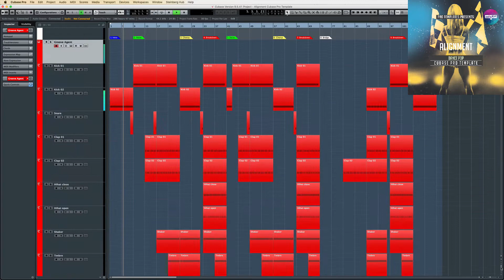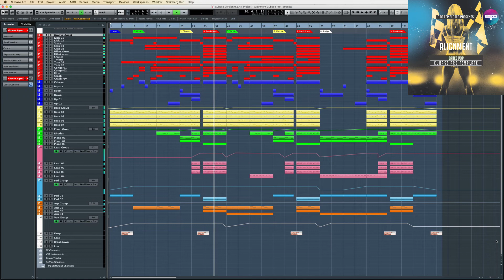Dance Pop Cubase Pro Template Alignment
Genre: Dance Pop
BPM: 116
Instruments/effects : Spire v1.1.19,Kickstart 1.0.9,FabFilter Pro-L 1.13
Produced: By Fisun
DAW: Cubase Pro 6/7/8/9
Vocal: only preview not included